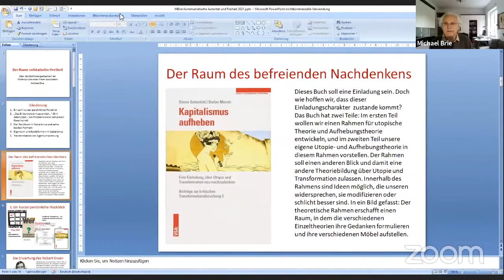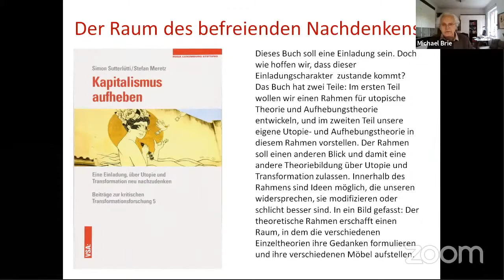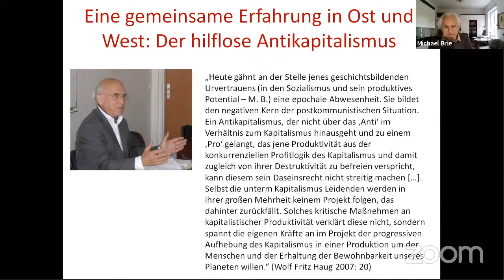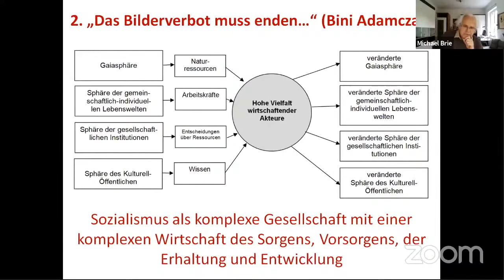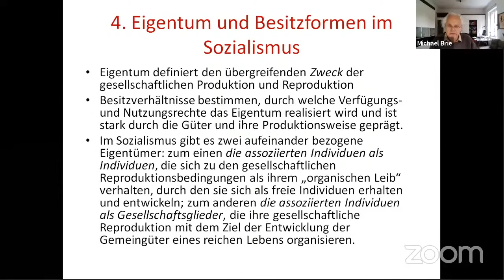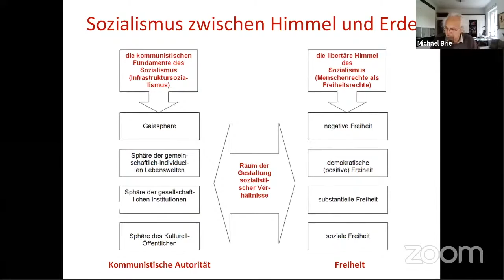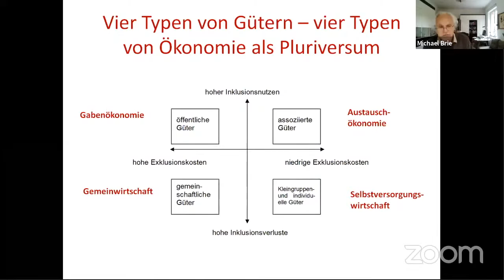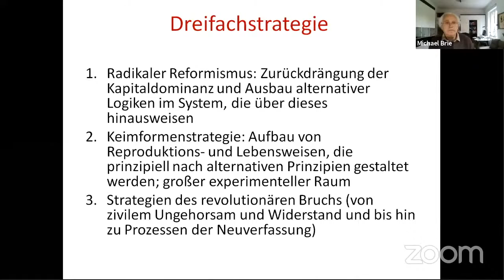Michael Brie: Kommunistische Autorität und Freiheit (Freie Assoziation? 1/10)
Michael Brie betont die Notwendigkeit von Utopie und entwirft eine sozialistische Ökonomie, in der sich eine Markt-, Staats-, Commons- und Selbstversorgungssphäre gegenseitig ergänzen. Diskussion um staatliche Autorität, ob solche wirtschaftliche Mischungen möglich sind, Staatssozialismus, Commons u.v.m.

Teil der Online-Tagung "Freie Assoziation - Tagung zu antiautoritären Kommunismus" 28.-30. Mai 2021, organisiert aus dem Utopie Netzwerk heraus.

„Die Gefahr der Diktatur der utopischen Fantasie ist begrenzt. Ich würde sogar sagen andersherum: Ein breiter Diskurs über mögliche Zukünfte kann sogar helfen Autorität abzubauen, indem er das Gespräch pluralisiert, öffnet, transparent macht und die Möglichkeit der Partizipation, der Teilhabe, der gemeinschaftlichen Konstruktion einräumt“ (Adamczak 2020)

00:00 - Begrüßung und Motivation der Tagung
9:46 - Michael Brie: Kommunistische Autorität und Freiheit
37:56 - Diskussion mit Michael

Programm:

Freitag, 28.5.

14.30-15 Uhr       Begrüßung und Eröffnung
15-16.30 Uhr       Michael Brie: Kommunistische Autorität und Freiheit
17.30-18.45        Bini Adamczak: Sozialismus, for real?
20-22 Uhr            Diesseits oder Jenseits der (Lohn-)Arbeit?
                              Podium mit Ulrich Brand, Friederike Habermann und Michael Heinrich

Samstag, 29.5.

10-11.45 Uhr         Corinna Dengler: Von der „Lohn für Hausarbeit“-Kampagne der 1970er Jahre lernen - Feministisch-Ökologische Überlegungen zur fairen Verteilung und gesellschaftlichen Aufwertung von Care
                                Antje Schrupp: Care, Arbeit, Kinderkriegen – Vorschläge zu einer symbolischen Neuordnung von Produktion und Reproduktion

12-13 Uhr               Simon Sutterlütti: Räte, Entscheidungsfindung und Commonismus – Re/Produktion jenseits von Kapitalismus und Staatssozialismus

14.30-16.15           Peter Seyferth: Dezentrales anarchistisches Regieren - Globale Öl-Governance ohne Hierarchien
                                Felix Klopotek: Räte und die Notwendigkeit gesellschaftlicher Allgemeinheit

20-22 Uhr               Krise, Kämpfe, Revolution
                                Podium mit Indigo, Nilda Inkermann und Nina Scholz

Sonntag, 30.5.

10-11.30 Uhr        Matthias Neumann: Das Ganze der Arbeit solidarisch gestalten – Sorgebeziehungen ernst nehmen
11.45-13 Uhr       Annette Schlemm: Verbunden frei - Die Crux mit der inklusiven Interessenübereinstimmung

14.30-16 Uhr        Almut Birken: Räte-Bewegung im (nicht-kurdischen) Syrien